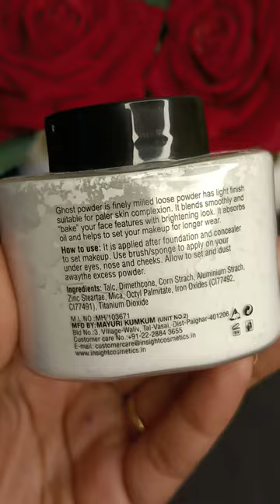Insight Cosmetics Ghost Baking Powder